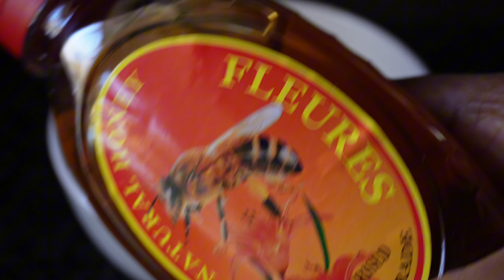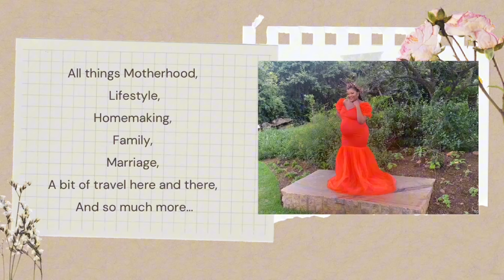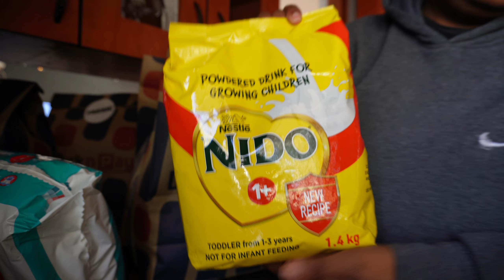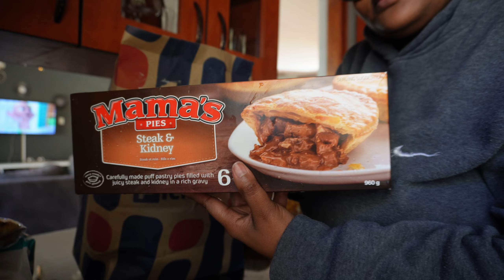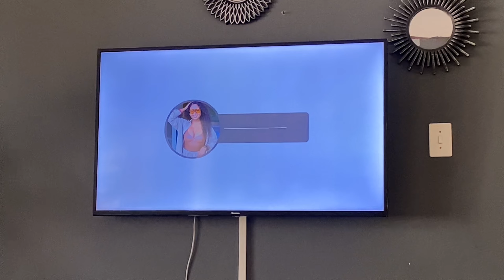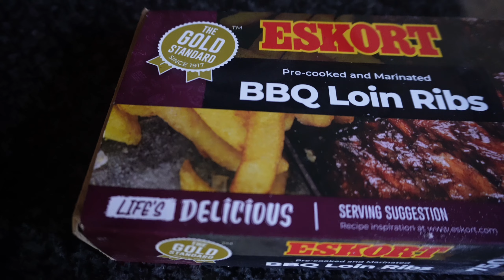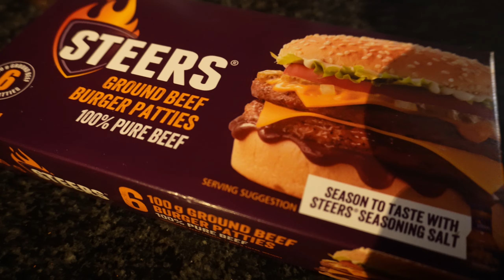A FEW DAYS IN MY LIFE AS A MOM | QUICK MEALS FOR THE FAMILY | WHAT TO WATCH ON NETFLIX